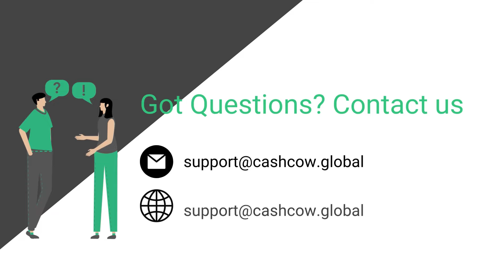You Can Cashcow That!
Whatever your business, whatever your reasons! Cashcow makes online business possible for you.

Let’s Cashcow your business now!
Negosyo Mo, Kontrol Mo!